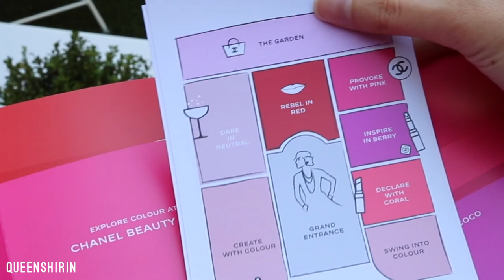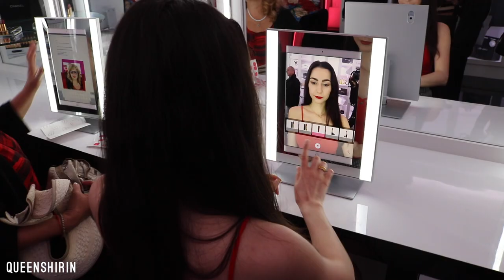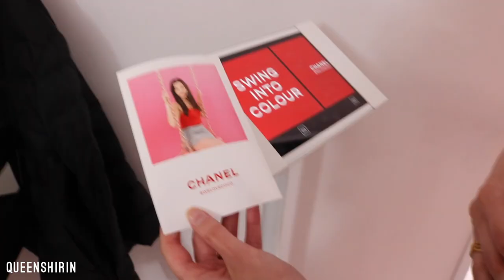CHANEL BEAUTY HOUSE VLOG WELOVECOCO | THE HOUSE ON SUNSET | QUEENSHIRIN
Chanel Beauty House vlog at the welovecoco pop-up event to celebrate new lip colors at The House on Sunset in Los Angeles!

❓ What room was your favorite? I loved the bar and lounge area in the Dare in Neutral room. The dark color scheme and classic, luxurious vibe made me feel like I was in The Great Gatsby movie.

👍🏼 Like this video if you'd wanna live in this dream house!

SOCIALS

OUTFIT

Top: Express Red Strappy Tank Top (similar)
Skirt: Forever 21 Plaid Skirt
Shoes: Vince Camuto Anabi Block Heel Black Mule
Purse: Coach Black Messenger Crossbody

MUSIC

xoxo
Shirin